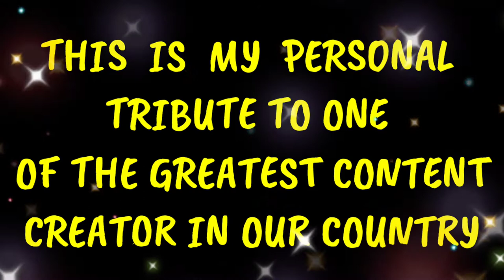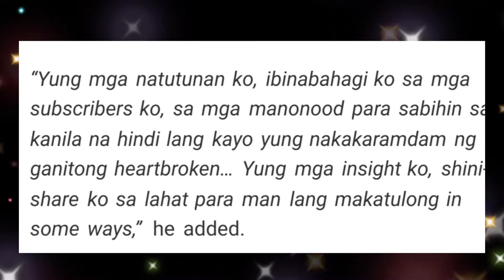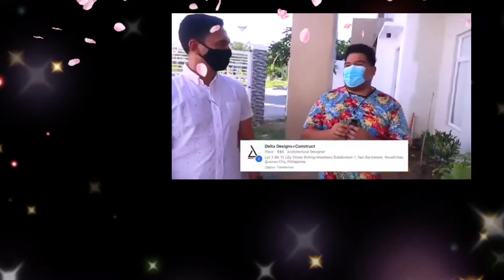LLOYD CADENA A MERRY YOUNG SOUL GONE TOO SOON/ONE OF THE HIGHEST PAID YOUTUBER IN THE PHILS.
CTTO: (VIDEO OF LLOYD CADENA)